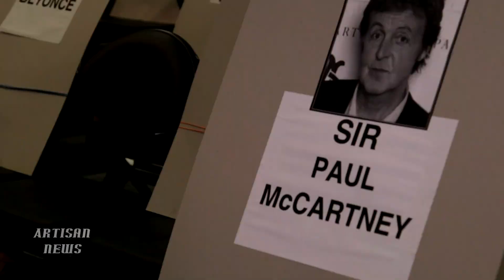HOZIER TALKS GRAMMYS, TELECAST DUET WITH ANNIE LENNOX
"Take Me To Church" is up for a Grammy, so it was only natural for Hozier to perform, but he talks about hooking up with former Eurythmics frontwoman Annie Lennox, and she talks about him, for Sunday's broadcast of the 57th Annual Grammy Awards.